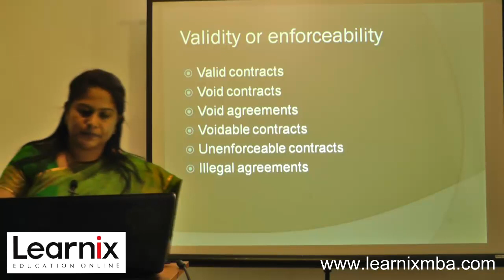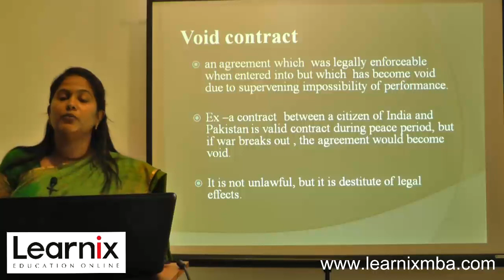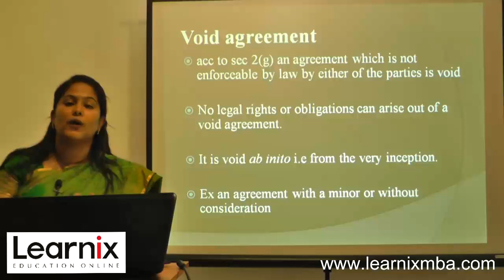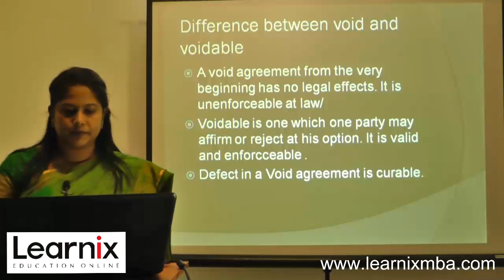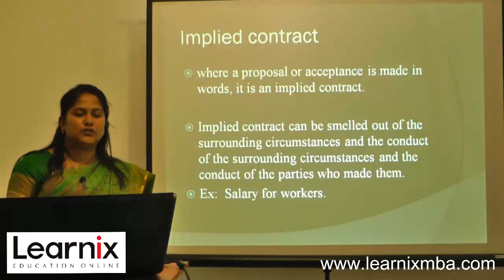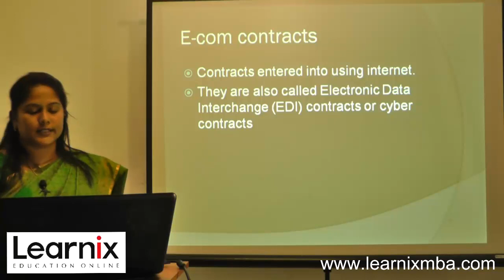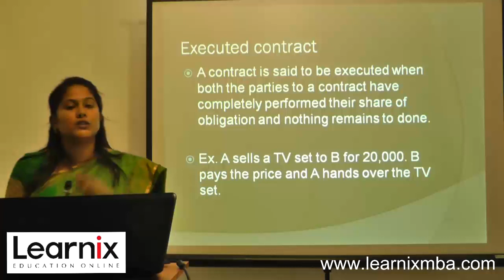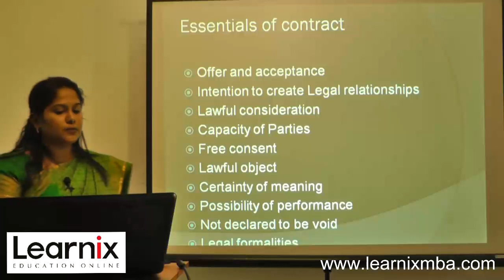video class on Legal Aspects of Business- distance and Regular MBA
provides video classes and study materials for various MBA subjects.
video classes are provided for both distance and regular students.